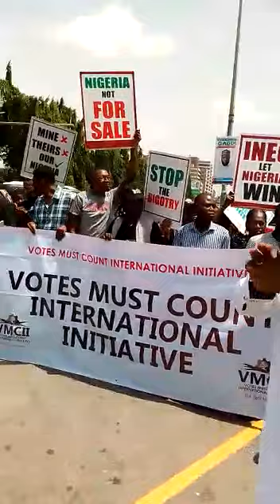OBIdients stage peaceful protest against inauguration of Tinubu who did no win 25% of vote in FCT